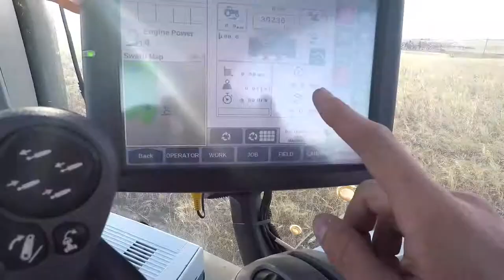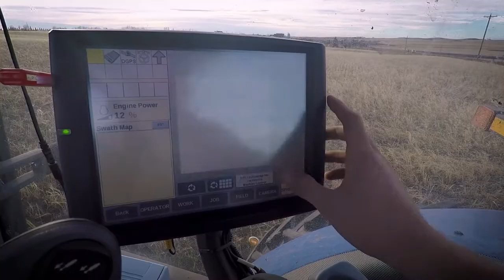2017 Spreading Season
The 2017 Spreading Season is underway! Off to a pretty good start. Hoping for lots of acres this year!